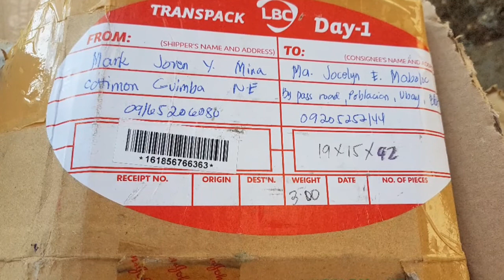DWARF MANGO from NUEVA ECIJA(buhis buhay) online order 😭😭😭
Subukan natin mga ka adventures kung totoo ba talaga ang nasa pictures nila online

Intro: TheFatRat - Fly Away